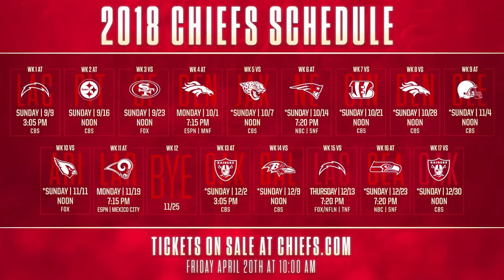Rube Goldberg Machine - The 2018 Chiefs Schedule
The simplest way we could think to announce the 2018 Chiefs Schedule.

Special Thanks: Kansas City Science City